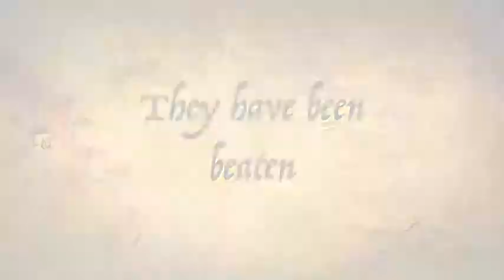Marais Des Cygne 2hour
Rand. Collin. 2